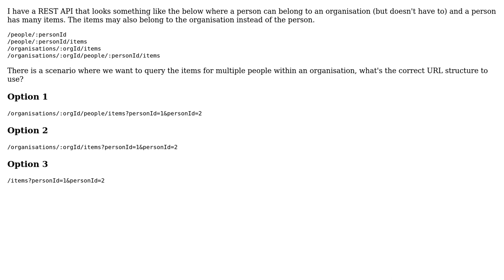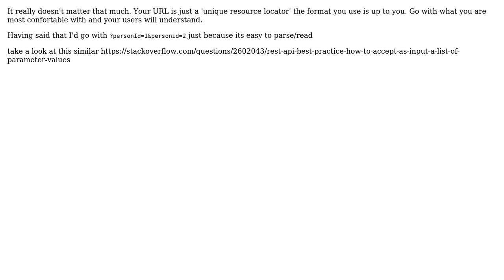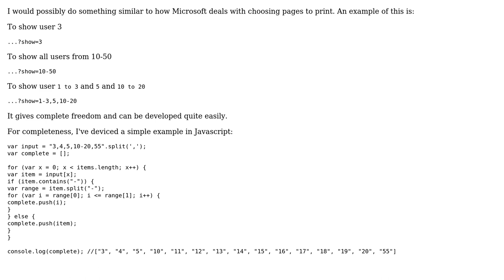Software Engineering: REST API Structure to request multiple items (2 Solutions!!)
Software Engineering: REST API Structure to request multiple items

With thanks & praise to God, and with thanks to the many people who have made this project possible! | Content (except music & images) licensed under CC BY-SA | Music | Images & others | With thanks to user Robert Harvey user Matt user Jamie user Dean Meehan and the Stack Exchange Network Trademarks are property of their respective owners. You are responsible for your own actions.